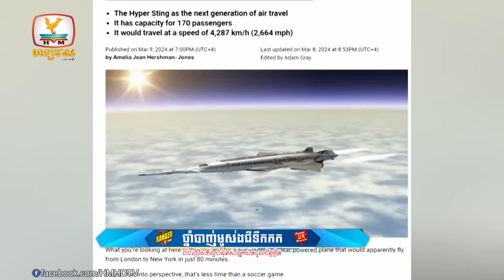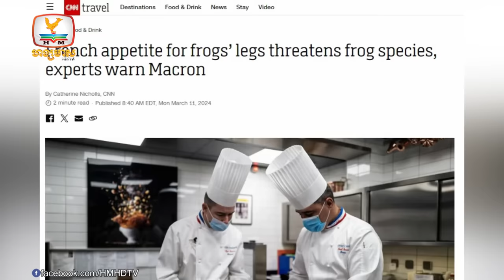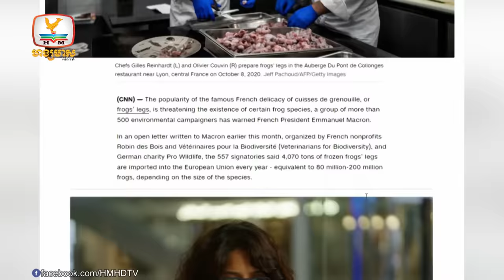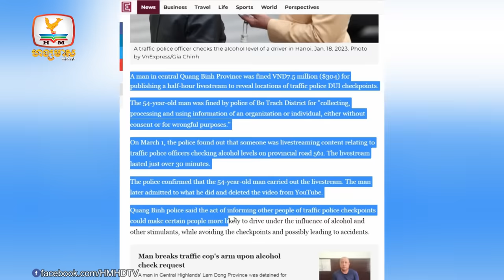ផ្តាច់ព្រលឹង! យន្តហោះនេះបើហោះត្រង់ពីកម្ពុជាទៅអាមេរិក....| Flash News (12-03-2024) 3PM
▪ ផ្តាច់ព្រលឹង! យន្តហោះនេះបើហោះត្រង់ពីកម្ពុជាទៅអាមេរិកត្រឹមជាង៣ម៉ោងដល់
▪ ផ្អើលញាំភ្លៅកង្កែបនៅបារំាង! ជាង៣ពាន់តោនក្នុងមួយឆ្នាំ រហូតខ្លាចដាច់ពូជកង្កែប
▪ អស់៣០០ដុល្លារ! គ្រាន់តែប្រាប់ពីទីតាំងប៉ូលិសចាប់ជាតិអាល់កុលនៅវៀតណាម
▪ ហ្សេលេនស្គីអះអាងថា ការរុលទៅមុខរបស់ទ័ពរុស្ស៊ីនៅអ៊ុយក្រែនត្រូវ 'បានបញ្ឈប់'
▪ មិនធម្មតា! ឥណ្ឌាសាកល្បងមីស៊ីលអាចផ្ទុកក្បាលនុយក្លេអ៊ែរជាច្រើនគ្រាប់